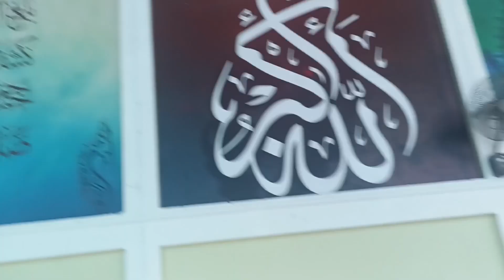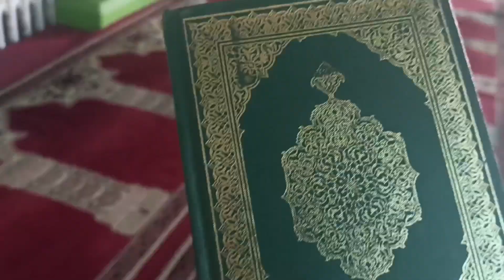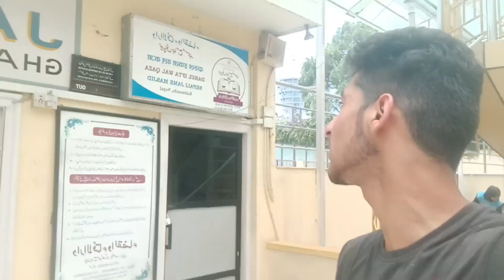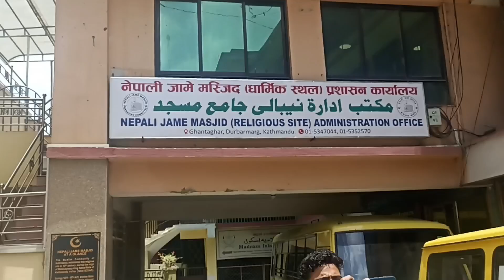650 year old Jamia masjid in nepal 🇳🇵// Muslim world 🌎/ kashmiri Jamia masjid vs Nepal jamia masjid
650 year old Jamia masjid in nepal 🇳🇵// Muslim world 🌎/ kashmiri Jamia masjid vs Nepal jamia masjid
assalamu alaikum wa rahmatullahi wa barakatuhu is video mein hamen bahut jyada mehnat lagi hai is video mein humne Nepali ja mein masjid aur Kashmiri ja mein masjid dikhai hai aur vahan per din ki khidmat dikhai hai Kashmiri Jamia masjid 650 sal purani hai aur Nepali ja mein masjid bhi bahut hi badi aur khubsurat hai vahan per send group bache talim hasil karte Hain is video ko share karo like karo subscribe karo aur hamesha support karo
jamia masjid in nepal
jama masjid nepali market
kathmandu kashmiri masjid
tablighi jamaat nepal